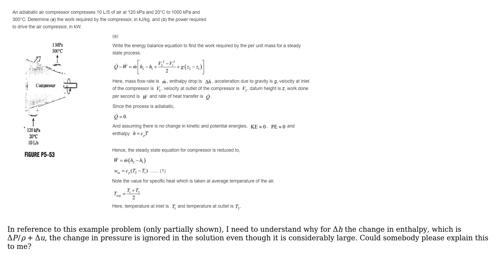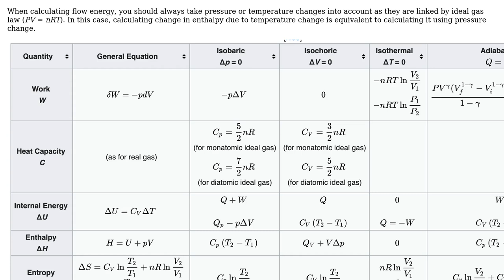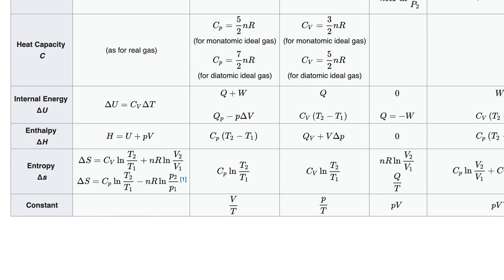Engineering: When To Ignore Changes In Pressure When Computing Flow Energy For Gases?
With thanks & praise to God, and with thanks to the many people who have made this project possible! | Content (except music & images) licensed under CC BY-SA | Music | Images & others | With thanks to user Rusoiba user Lespiegle user Jeffrey J Weimer and the Stack Exchange Network Trademarks are property of their respective owners. You are responsible for your own actions.